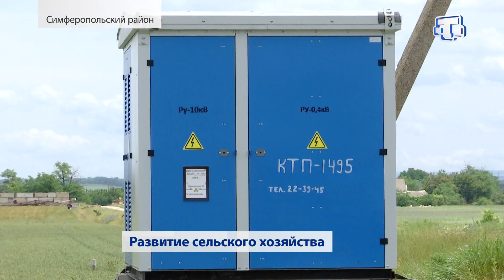Развитие сельского хозяйства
В селе Софиевка Симферопольского района скоро начнётся строительство консервного завода для производства варенья. Об этом сообщил руководитель Общественной организации помощи инвалидам, которая занимается садоводством и выращиванием бахчевых культур. Также на земельном участке уже установили трансформатор. Подробности расскажет Султание Ситакаева.